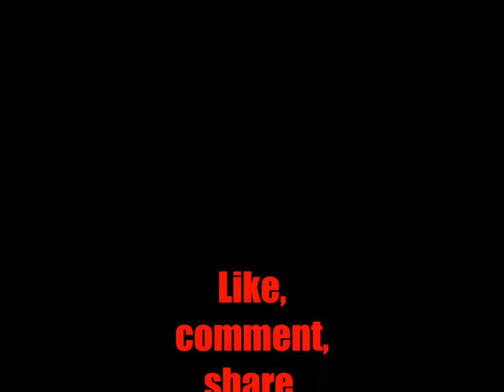COMBAT ARMS! (fire team-cabin fever)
game play set to music!